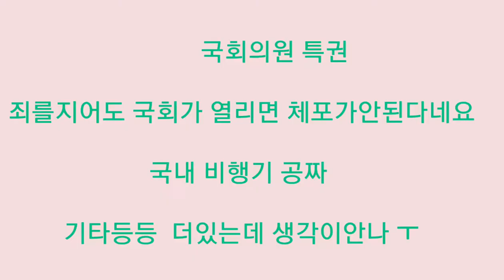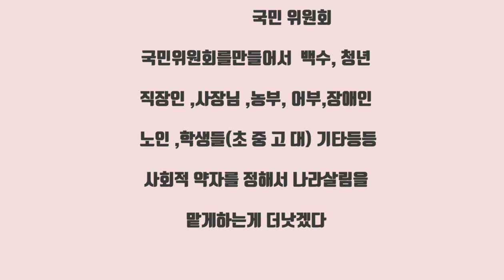국회의원은 친일파다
국회의원들은 친일파다 ㅋㅋ